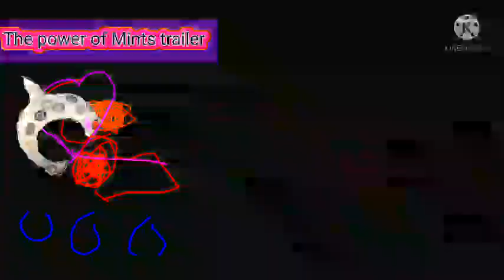the power of mints trailer-Umbrella leaf